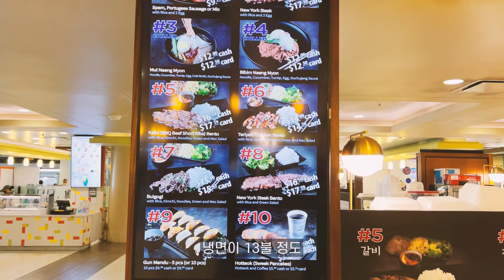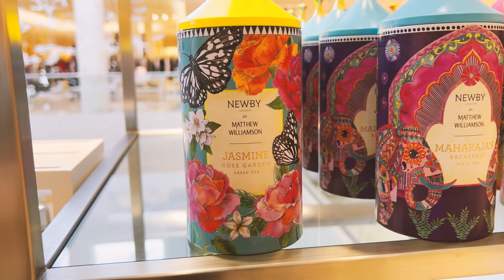🇺🇸하와이가면 들려보는 알라모아나 백화점 요즘 어떤지 둘러봤습니다 Ala Moana Center / 🌺하와이 여행- 와이키키 트롤리 핑크라인 종착역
하와이 여행에서 쇼핑은 필수! 하와이 최대 쇼핑몰 알라모아나 센터에 다녀왔습니다.

00:00 알라모아나 센터 입구 Ala Moana Center
00:22 마카이 마켓 푸드코트 Makai Market
01:28 명품거리
02:01 시로키야 Shirokiya
03:13 니멘마커스 백화점 Neiman Marcus
05:08 마리포사 레스토랑 Mariposa
05:33 Bath & Body Works
06:25 빅아일랜드 쿠키 Big Island
07:19 ABC 스토어
07:26 호텔로 돌아가는 길